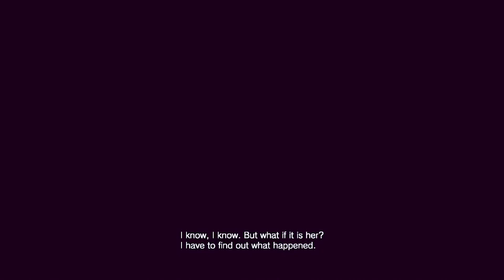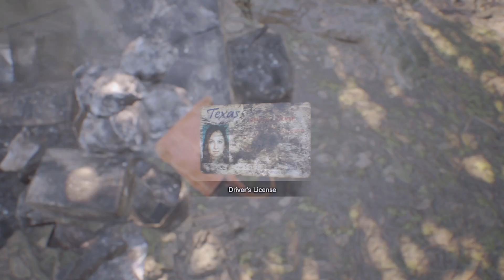Welcome to the family(Resident Evil 7)